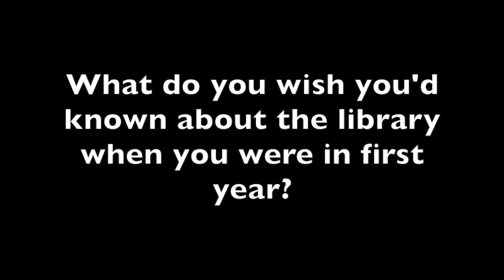WL 1010: Western Libraries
Western Libraries asked undergraduate students…

“What do you wish you’d known about the library when you were in first year?”

Please contact the Library for more assistance.

Uploaded by Western Libraries.